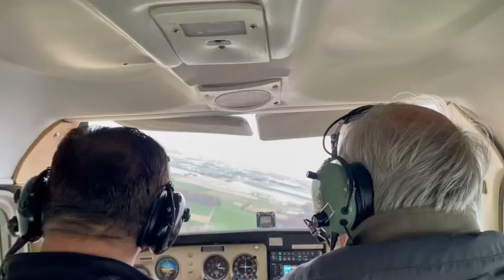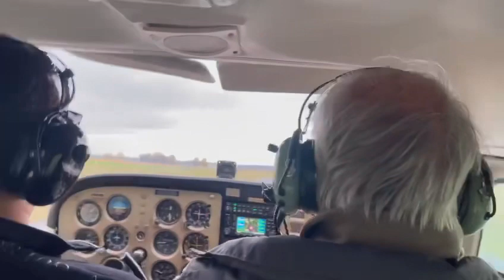Me prepared for landing 11/10/23